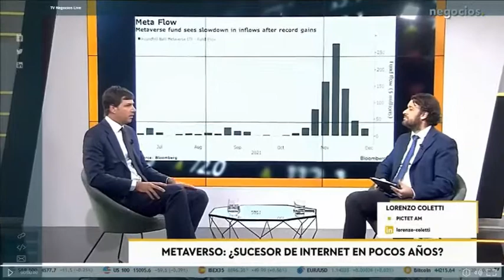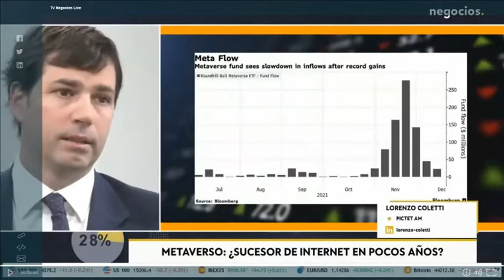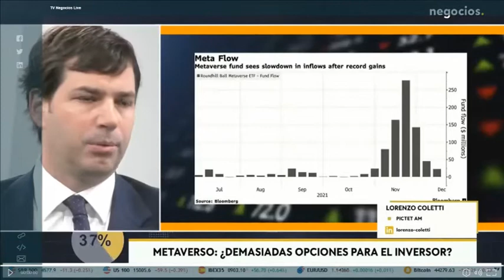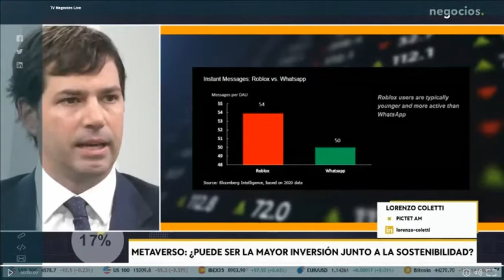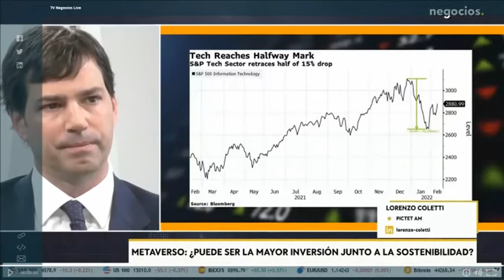Coletti, Pictet AM, Negocios TV metaverso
El mundo del metaverso es el nuevo fenómeno del mundo digital, donde los universos físico y digital se fusionan mediante la realidad virtual (VR) y la realidad aumentada (AR).  Puede proporcionar la sensación de inmediatez y la inmersión, con experiencias corpóreas mediante visores, auriculares para sonidos envolventes y controles para manos y dedos y hasta ropa capaz de sentir tacto por impulsos digitales.
Muchas grandes empresas, incluyendo Google, Microsoft y Apple, ya están explorando cómo mejorar su oferta con ello. Varias chinas, como Tencent, Netease y Baidu, están interesándose.

Ello ha coincidido con nuevos avances tecnológicos para una mayor sensación de inmediatez en comparación con un sitio web o teléfono inteligente.

En concreto hay cuatro áreas clave necesarias, todas ellas de fuerte potencial de desarrollo y crecimiento: equipos, programa, informática en la Nube e infraestructuras.

En cuanto a equipos, auriculares y gafas de realidad virtual nos sitúan en el entorno digital inmersivo y tridimensional.  Por su parte los teléfonos inteligentes permiten acceder a realidad aumentada, donde se superponen gráficos digitales.  Además, las gafas y auriculares de realidad aumentada pueden conectarnos al metaverso mediante sensores, aunque menos avanzados que los auriculares de realidad virtual, debido a la complejidad de la tecnología óptica.
Por su parte programas y aplicaciones informáticas pueden abarcar todos los aspectos de la actividad humana, incluyendo socialización, compras, educación y trabajo, juegos y entretenimiento, desde cualquier lugar.  De esa manera, en el metaverso, es posible una mejor experiencia en línea.

A ello se añade, cada vez más, la posibilidad de construir, poseer y monetizar la experiencia virtual, incluyendo bienes virtuales, arte, inmuebles y más. Además, para ejecutar los programas del metaverso, es necesario contar con computadoras cada vez más potentes, con semiconductores más avanzados.

Así que los centros de datos son esenciales y los mayores proveedores están bien situados para aprovecharlo. Además, los fondos de Nueva Generación de la UE pueden abordar uno de los problemas más persistentes de Europa: el mantenimiento de infraestructuras. De hecho, se requiere una inversión pública mejor orientada a la infraestructura digital y el fondo de recuperación incluye inversiones para mejorar la conectividad y fortalecer la presencia de Europa en las cadenas de valor.

De hecho, el mercado global de metaversos puede llegar a ser de 800.000 millones de dólares para mediados de la década de 2020, según Bloomberg.

El mayor desafío es la interoperabilidad. Es el requisito en redes, con mayor ancho de banda y una latencia más reducida, a fin de aumentar la fiabilidad de los universos virtuales.  Hay que poder saltar de un universo a otro y mantener la identidad virtual, sin importar en qué mundo nos encontremos.  Ello requiere que las empresas, en lugar de murallas, abran sus plataformas a otras como Meta, Microsoft o Apple.  El juego multiplataforma entre consolas y PC ya existe y es un buen campo de pruebas.

Estos segmentos forman parte del universo de inversión de Pictet Digital.